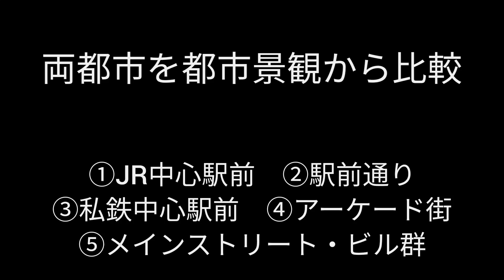【松山vs高松】どっちが都会!? 都市景観から都会度を紐解く！四国最大都市はどっち？【愛媛県松山市/香川県高松市】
新企画「どっちが都会!?」シリーズ、第1弾！

愛媛県松山市vs香川県高松市

【比較場所】

・JR松山駅
・伊予鉄・松山市駅（いよてつ高島屋）
・大街道
・まつちかタウン（地下街）　他

香川県高松市
・JR高松駅、サンポート高松（高松シンボルタワー）
・中央通り（国道11号線など）
・琴電瓦町駅
・高松中央商店街、丸亀町

都市景観から都会度を比較します！

Twitter（@TakaYoutuber）

Taka-simは、ワーケーション+レジデンスポータルサイト「TheWorke」アンバサダーです。
特典内容：2,000円割引
有効期間：2022年3月31日ご利用迄